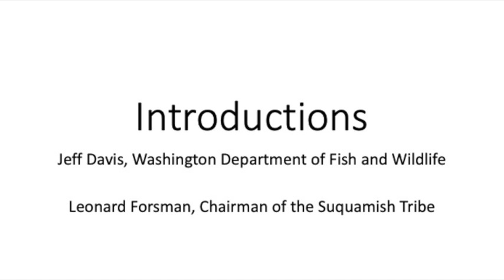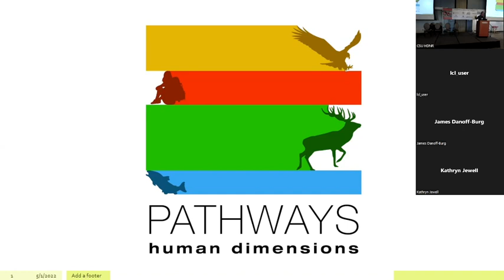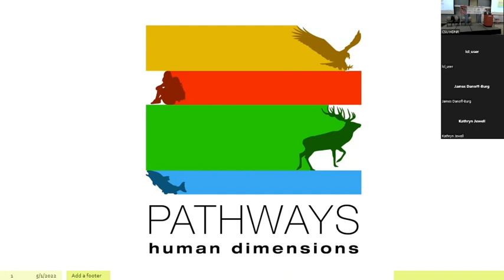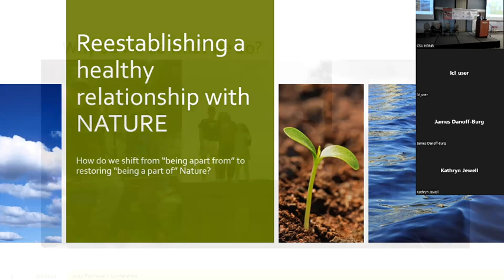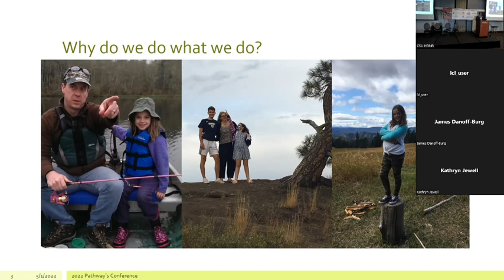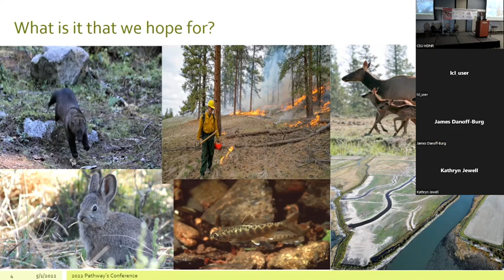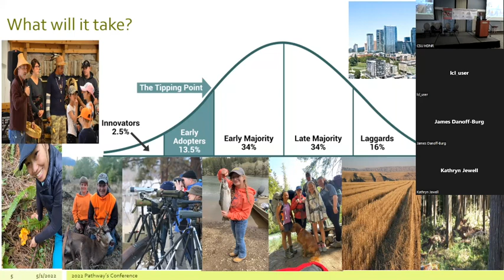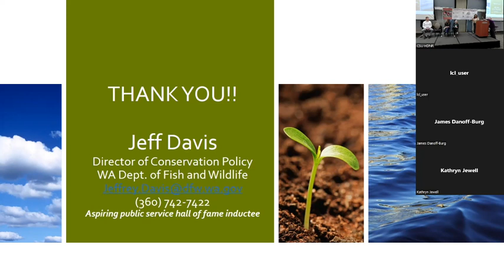2022 Pathways Conference: Sunday Plenary Panel